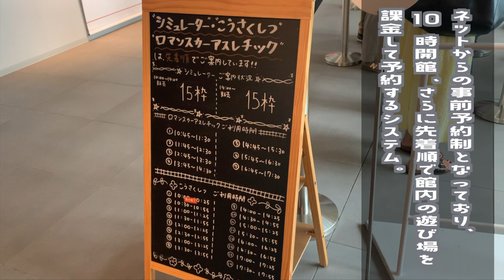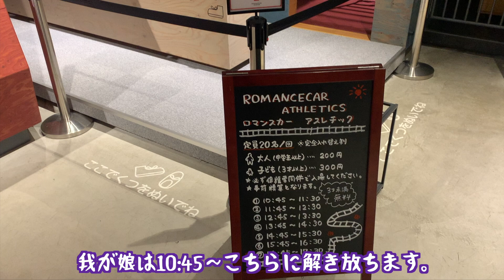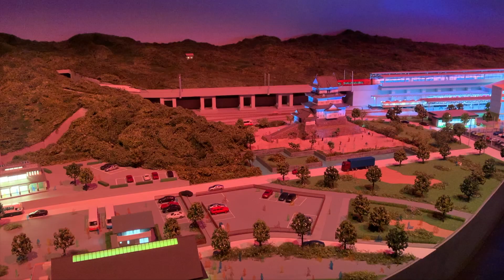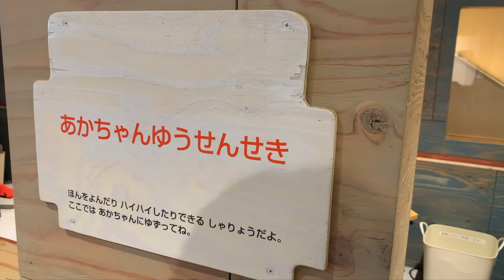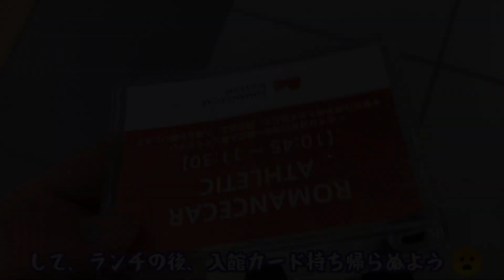ロマンスカーミュージアム｜ジオラマに癒やされ、屋内アスレチックで子供と遊び、想像以上に最高な施設🚆